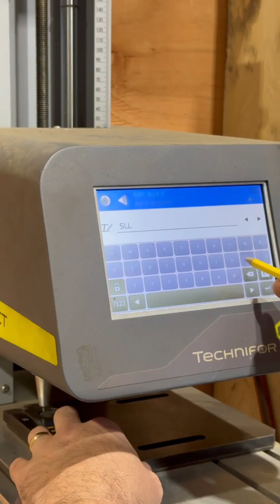Our most viral video of our classic orange chains yet! Building grade 100 1/2” chain slings.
Learn how Grade 100 chain slings are built from start to finish! Watch step-by-step videos on cutting, assembling, and tagging heavy-duty chains for crane rigging and lifting applications. We’ll show you expert techniques, safety tips, and best practices for proper rigging. Perfect for crane operators, rigging professionals, and anyone looking to understand the process of building durable chain slings for heavy lifting. Whether you're searching for 'how to build chain slings,' 'Grade 100 rigging chains,' or 'crane rigging tips,' this playlist has it all!